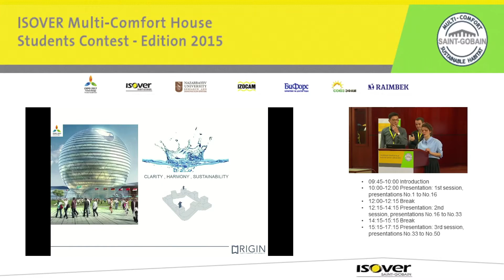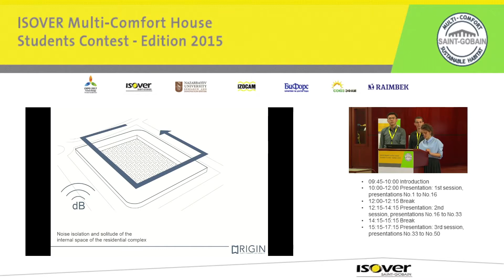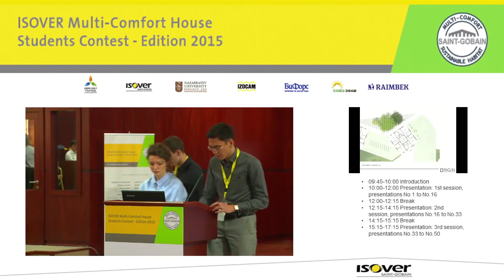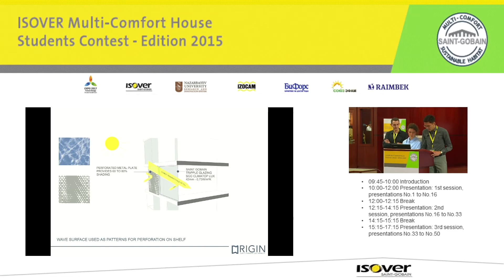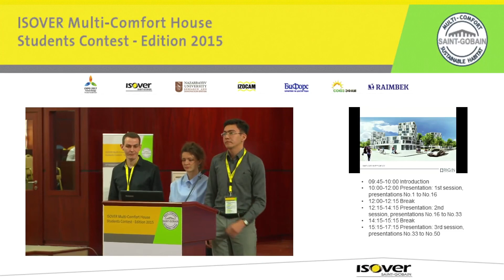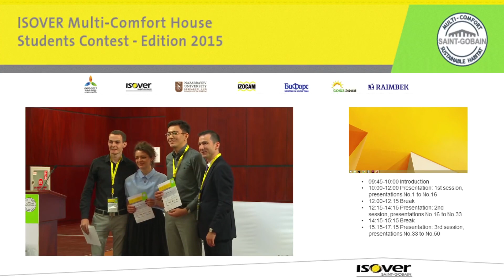Multi-Comfort Student Contest 2015 - Kazakhstan Team 1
11th International Edition of ISOVER Multi Comfort House Students Contest
RESIDENTIAL FUNCTION IN COLD CLIMATE
Astana, Kazakhstan